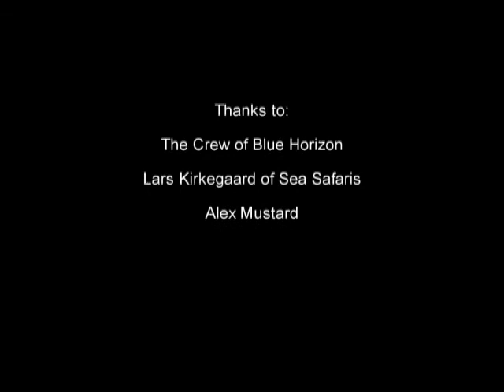Oceanic Whitetips & Reefs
This is a short video made on an underwater photography workshop in the Southern Red Sea. The sharks are Oceanic Whiteips (Carcharinus longimanus) and were filmed at Elphinstone.